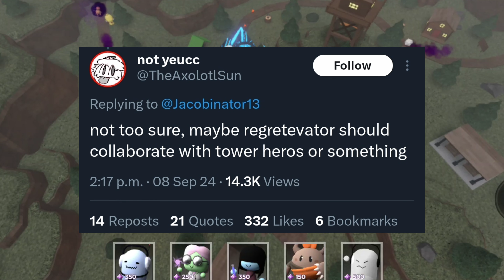2024 sucks for tower heroes, Let's fix the Future